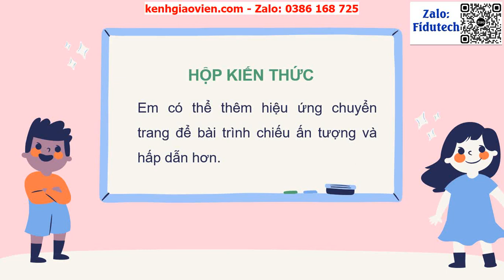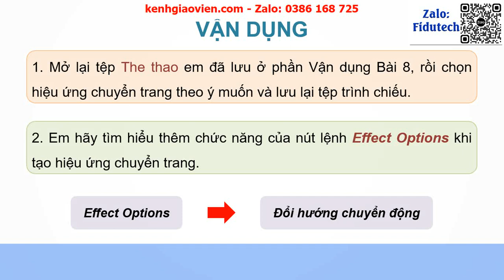Giáo án powerpoint Chủ đề 5 Bài 9: Hiệu ứng chuyển trang | GA điện tử Tin học 4 KNTT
Phía trên là giáo án Powerpoint hay còn gọi là giáo án điện tử, giáo án trình chiếu Chủ đề 5 Bài 9: Hiệu ứng chuyển trang | Sách Tin học 4 kết nối tri thức. Giáo án được làm với phong cách: hiện đại, đẹp mắt để tạo sự hứng thú cho học sinh.
Ngoài ra, chúng tôi có đầy đủ giáo án powerpoint các bài khác trong chương trình sách giáo khoa Tin học 4 kết nối tri thức. Tin chắc rằng: Khi sở hữu bộ giáo án này, việc giảng dạy của thầy cô sẽ trở nên nhẹ nhàng và đạt hiệu quả tốt.